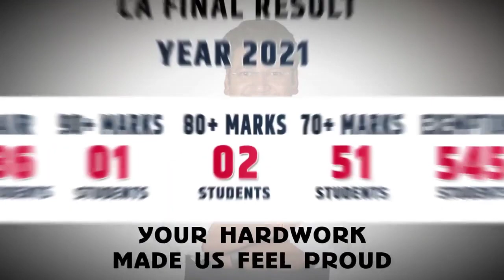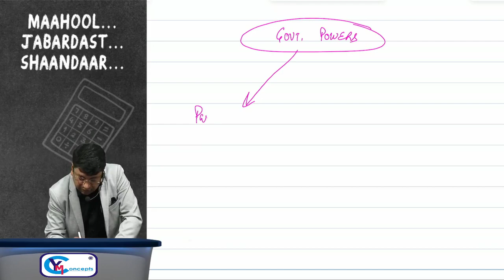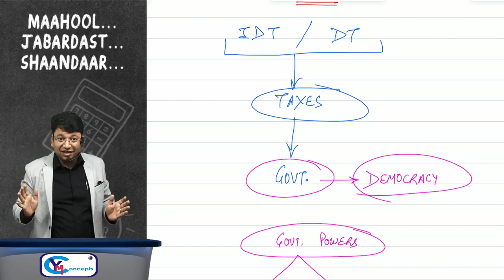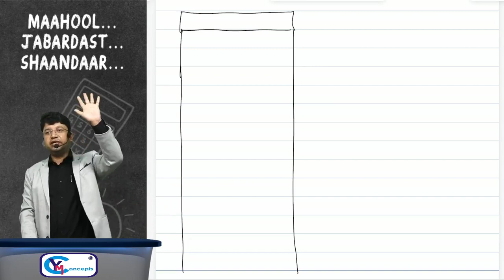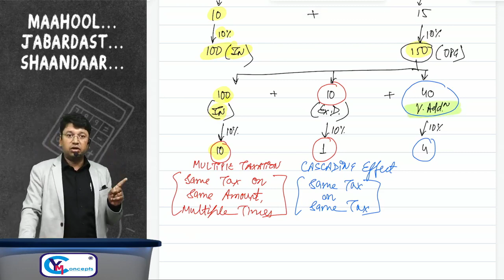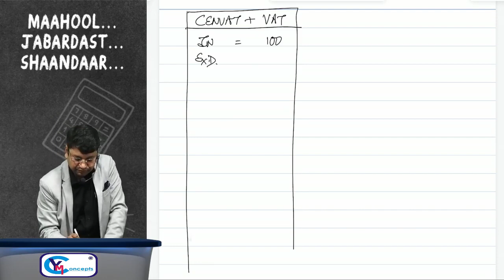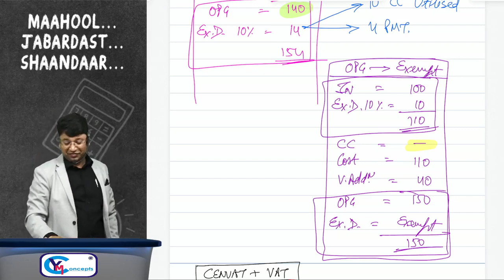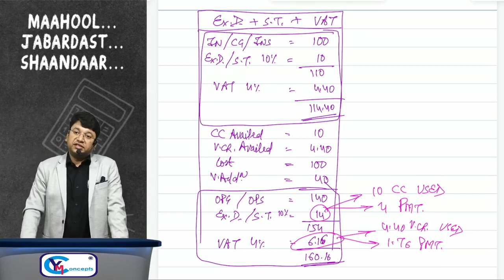01. CA CS CMA FINAL IDT IN DEPTH FULL COURSE | NOV 24, MAY 25 & ONWARDS | CA YASHVANT MANGAL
01. CA CS CMA FINAL IDT IN DEPTH FULL COURSE | NOV 24, MAY 25  & ONWARDS | CA  YASHVANT MANGAL